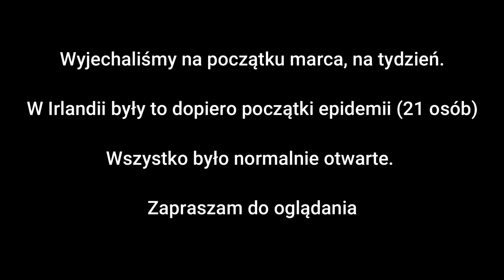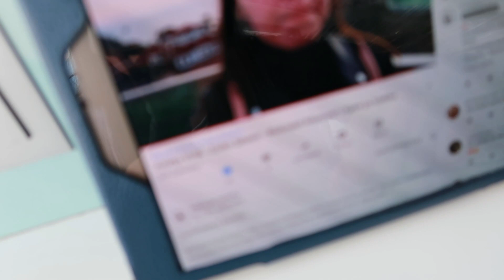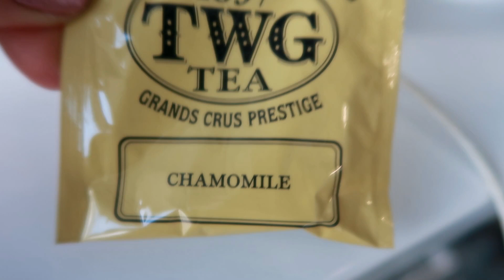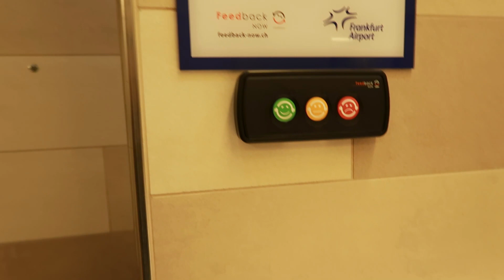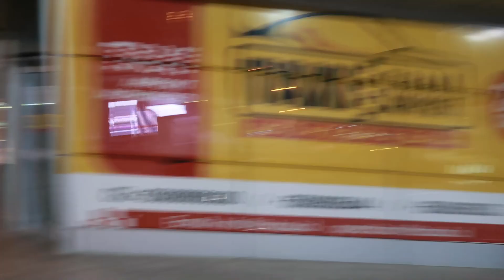Podróż do Albanii | Robimy niespodziankę rodzicom ;) | Shqiperia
Zapraszam na vlog z podróży do Albanii.